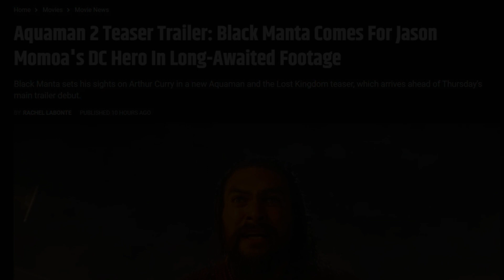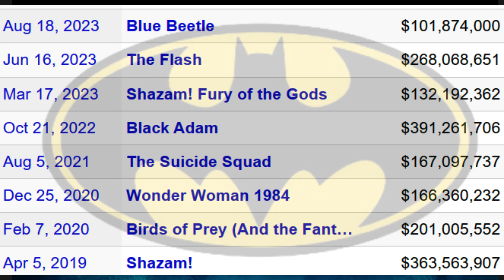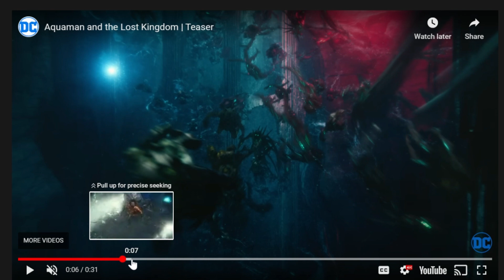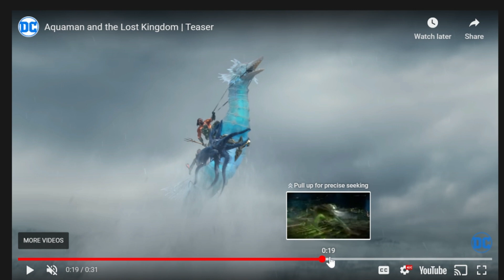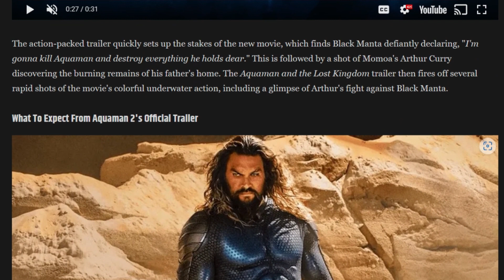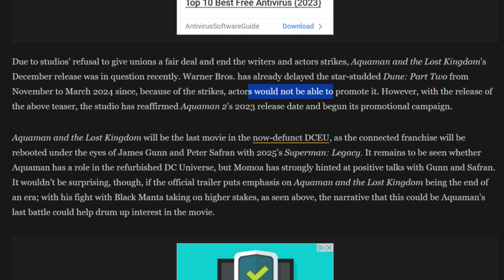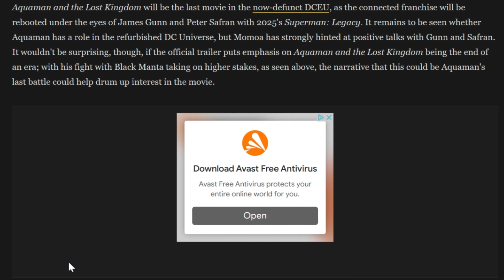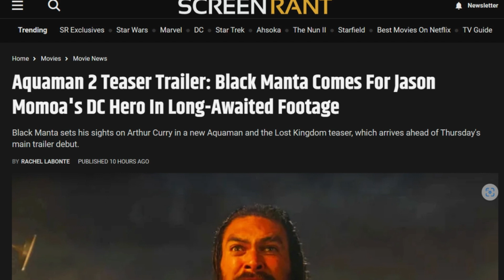Aquaman and the Lost Kingdom Teaser | Breakdown and Discussion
Time Stamps
01:00 - Aquaman Movie Information
01:28 - Reasons for Lack of Marketing
02:22 - Teaser Breakdown
09:59 - What Can We Expect From the Official Trailer?
11:06 - End of the DCEU!

🌊 Dive into the depths of Atlantis with us as we dissect every frame of the epic Aquaman and the Lost Kingdom teaser trailer! Join our panel of passionate DC fans as we unravel the mysteries, Easter eggs, and hidden gems in this exciting first glimpse of Arthur Curry's next aquatic adventure.

🔱 In this breakdown and discussion video, we'll explore:

🔍 Frame-by-frame analysis: Discover the subtle details and clues that might hint at the film's plot.
🐠 Character insights: What new and familiar faces are returning, and what role might they play in the sequel?
💥 Theories and speculations: We'll share our wildest theories and predictions for the movie.
🌅 Visual effects and cinematography: Explore the stunning underwater world brought to life by the talented filmmakers.
🤖 CGI and practical effects: How do the visuals compare to the first Aquaman film, and what technological advancements can we spot?
🗺️ Expanding the DCEU: How does Aquaman and the Lost Kingdom fit into the broader DC Extended Universe?
Whether you're a die-hard Aquaman fan or just curious about what's in store for the DC cinematic universe, this breakdown and discussion is a must-watch! 💫